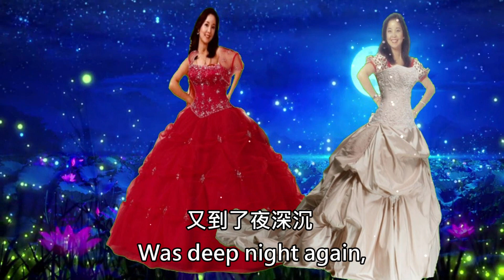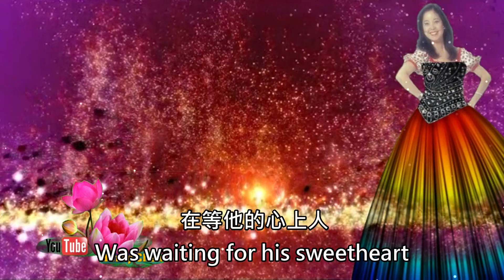誰是心上人 Who is My Sweetheart---鄧麗君 Teresa Teng( 懷念經典動聽老歌回味）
誰是心上人 Who is My Sweetheart---鄧麗君 Teresa Teng

這是本頻道鄧麗君歌曲播放清單！想聽的時侯可以來選擇聆聽觀賞！